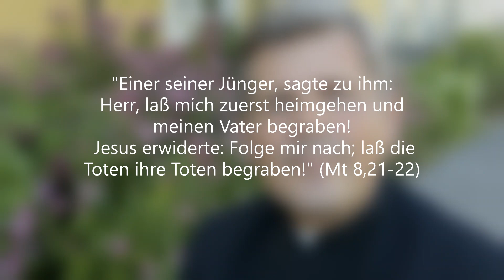Zuerst Gott dann die Familie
"Einer seiner Jünger, sagte zu ihm: Herr, laß mich zuerst heimgehen und meinen Vater begraben! Jesus erwiderte: Folge mir nach; laß die Toten ihre Toten begraben!" (Mt 8,21 22)

Der hl. Franz Xaver verließ für immer seine Heimat, um mit dem Schiff in die Mission nach Indien zu segeln. Da ihm seine Schwachheit sehr wohl bewusst war, verzichtete er auf den feierlichen Abschied von seiner Familie. Es war ein Abschied für immer hier auf der Erde. Wahrscheinlich hätte er andernfalls den starken Gefühlen zu seiner Familie nachgegeben und sein Missionsziel aufgegeben. So wurde er zum Patron der Missionen und hat tausende Menschen zu Jesus geführt.

Der Gehorsam der Obrigkeit gegenüber ist wichtig. Doch er hat seine Grenze: Da, wo die Obrigkeit, sei es der Staat, Eltern oder Ehepartner etwas gegen die 10 Gebote einfordern, dürfen wir ihnen nicht folgen. Es gibt Heilige, die ihre Entscheidung für Jesus sogar mit ihrem Leben bezahlt haben. Bitten wir Jesus, dass wir Ihm immer treu sein dürfen!